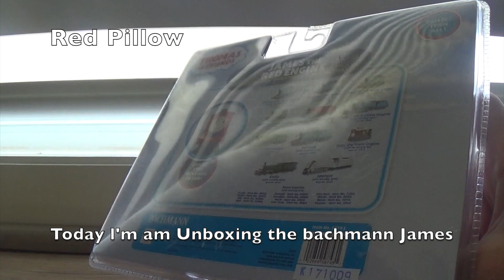Bachmann James Unboxing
Thomas and Friends Belong to HIT Entertainment and l don't make any money from this.